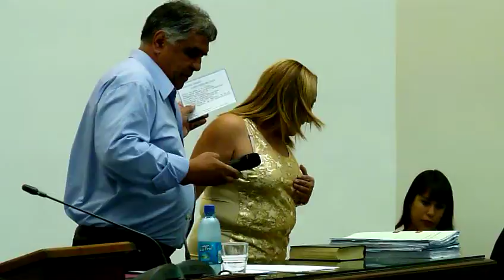Asume como concejal del FpV Maria "Pelusa" del Valle en Malvinas Argentinas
APCS. Asume como concejal del FpV Maria "Pelusa" del Valle en Malvinas Argentinas
Maria "Pelusa" del Valle reemplazó al concejal Mariano Hidalgo que asumió como Secretario de Transportes del Municipio de Malvinas Argentinas.